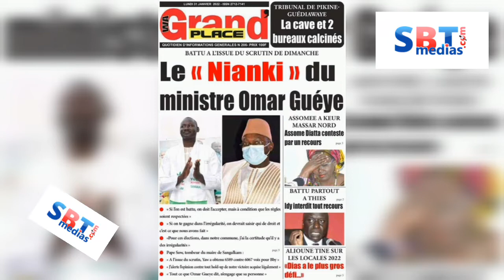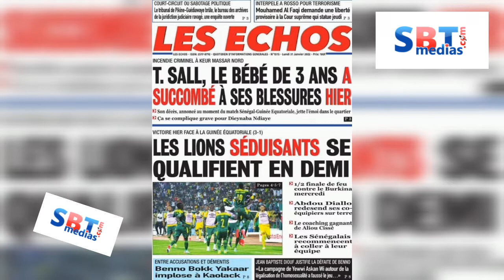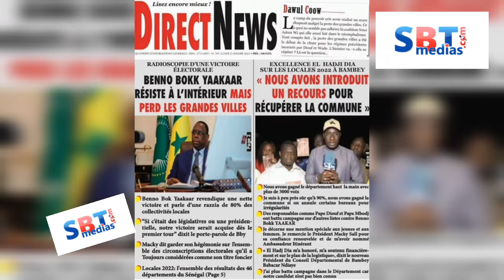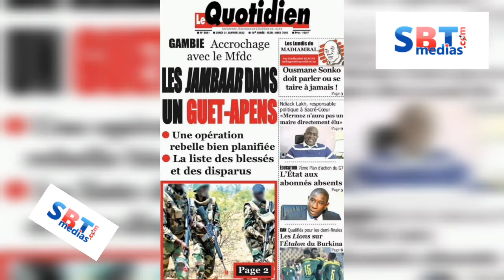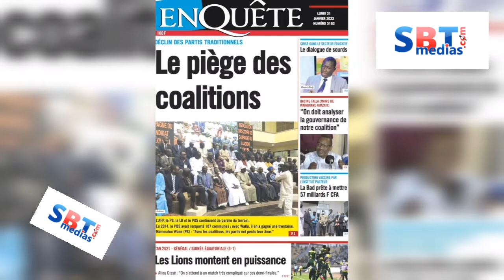Revue de presse wolof avec Ibou Ndour 31 janvier 2022...